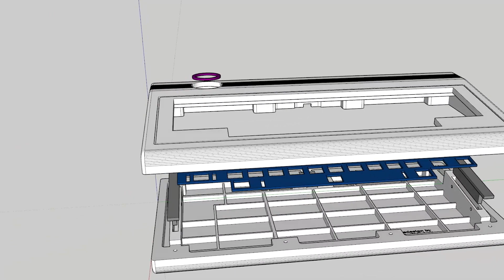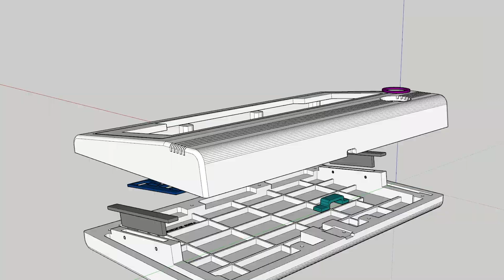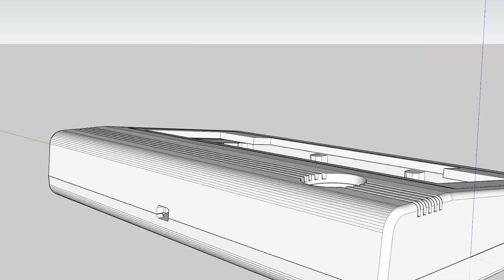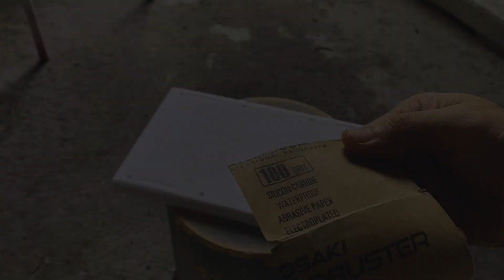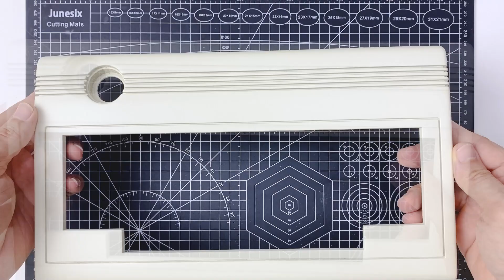3D Print | ReDesign | Build | Nostalgia Dengan Keyboard Retro Model Commodore64 ( Restoration )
Terima kasih banyak untuk Bro Denny yang telah memberikan kami kesempatan dan kepercayaan untuk ambil bagian dalam proses restorasi mesin ketik elektronik Canon AP350 menjadi mechanical keyboard model Commodore64.

Terima kasih banyak juga untuk Mas Taruna yang berperan penting dan bekerja keras untuk "membangkitkan" kembali mesin ketik jadul ini sehingga kita dapat bernostalgia dengan salah satu model keyboard Retro.

Sayang sekali pada saat trial terjadi sedikit kendala sehingga lampu indikatornya mati dan harus diperbaiki lagi oleh Mas Taruna. Dan, sayang sekali lagi, selama proses pengiriman, body case keyboard-nya terbentur dan tergores sehingga harus kembali lagi kepada kami untuk dipoles ulang.

Tapi terlepas dari itu semua, hasil akhirnya benar-benar menyenangkan. Kami merasakan tantangannya untuk membuat desain case ini dan bagian-bagian yang lain, seperti modul USB dan lubang untuk lampu indikatornya. Desain yang kami buat juga harus dapat mengantisipasi beberapa bagiannya agar tidak perlu mendesain atau mencetak ulang, seperti pada bagian mount untuk plate dan tinggi lampu indikatornya agar tidak terlihat tenggelam atau terlalu tinggi

Bagaimana menurut teman-teman dengan keyboard ini ?
Tuliskan pendapat teman-teman di kolom komen.

Terima kasih

Video : Using iPhone 11
Sound : Using iPhone 11
Editing : Adobe Premiere Pro

Find me :
Epic : Facts_eliminator